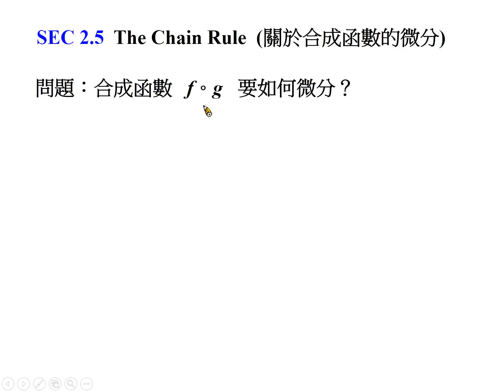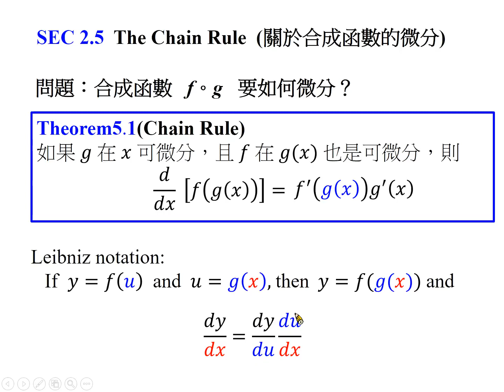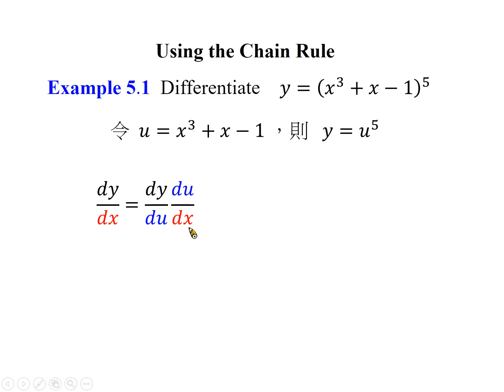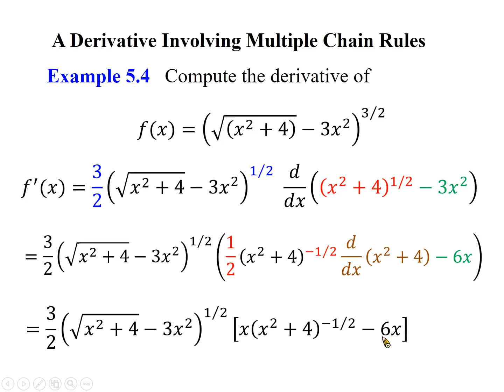國立臺南大學 核心概念影片【連鎖律 】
授課教師：國立臺南大學應用數學系　 黃印良老師